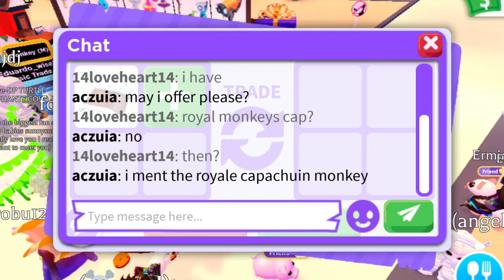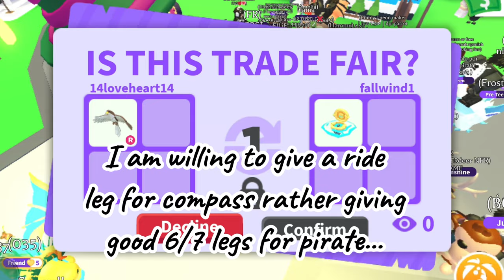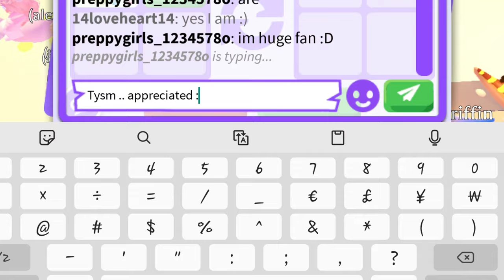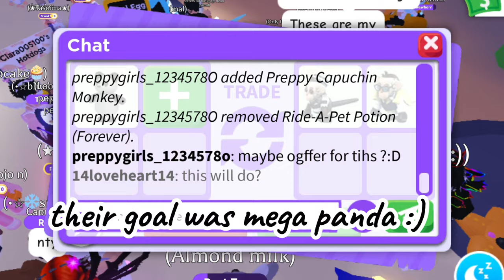DO THIS FAST 😱 HOW TO EASILY GET PIRATE GHOST CAPUCHIN MONKEY 😲😎 Adopt Me - Roblox